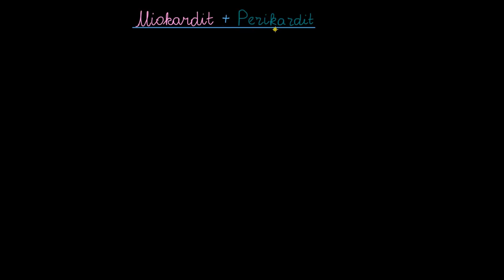Miokardit va perikardit nima? | Tibbiyot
Miokardit va perikardit nima?